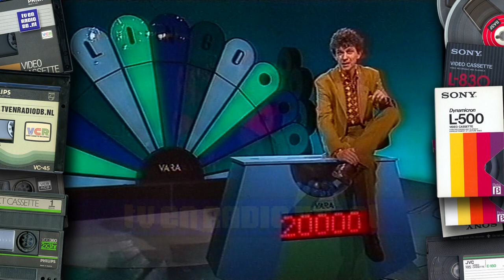TV: VARA - Lingo Promo (voor 1e aflevering), Paula Patricio (19890101)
Promo voor de eerste aflevering van Lingo met Robert ten Brink.  En een aankondiging door Paula Patricia.
Uitgezonden door de VARA op 1 januari 1991.

Source: VHS.